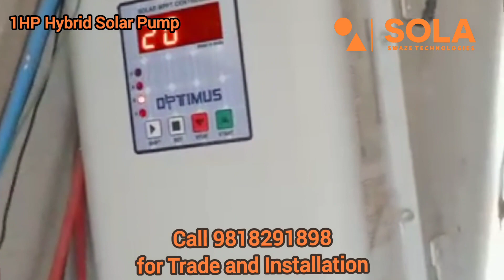1HP Hybrid सोलर Submersible Pump Aligarh ki Gaushala me pani ka समस्या को दूर किया